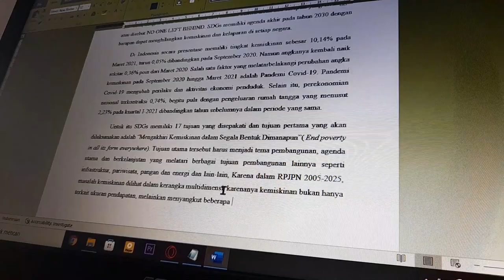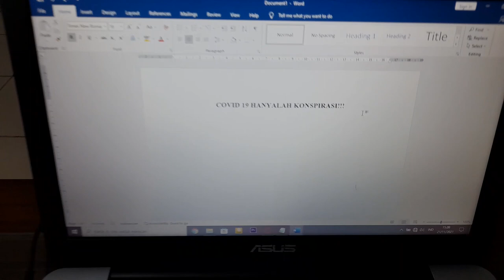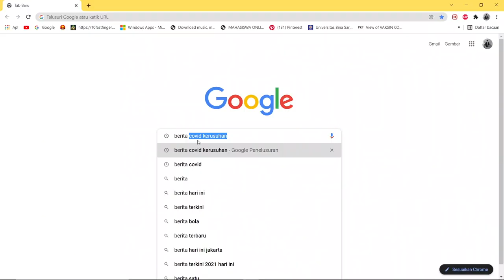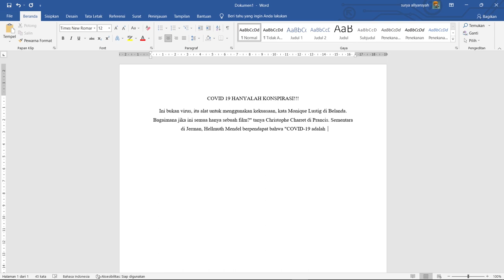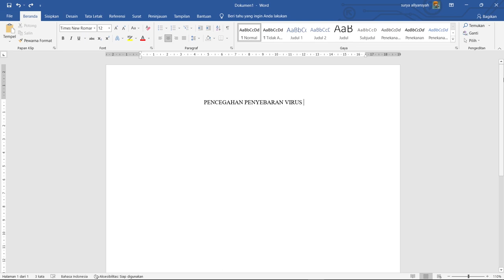Think Twice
Seorang Jurnalistik yang diminta untuk menulis berita hoax. Awalnya ia menerima namun masih ragu ragu. Sampai akhirnya melakukan riset dan keputusan akhirnya jurnalis tersebut menolak untuk menulis naskah hoax.